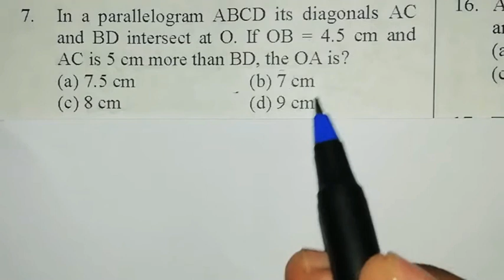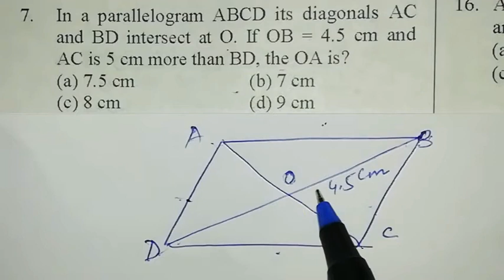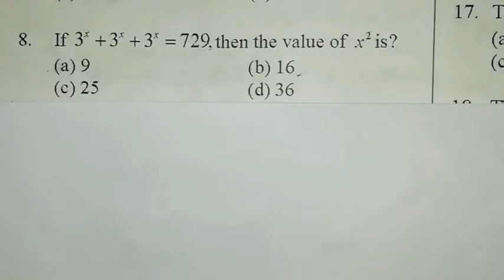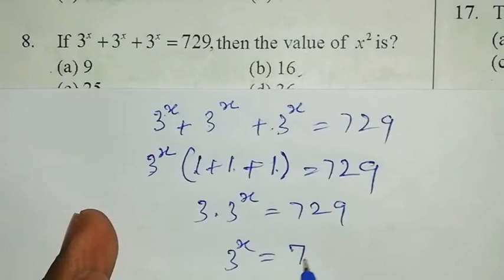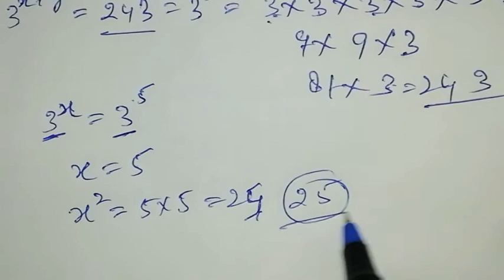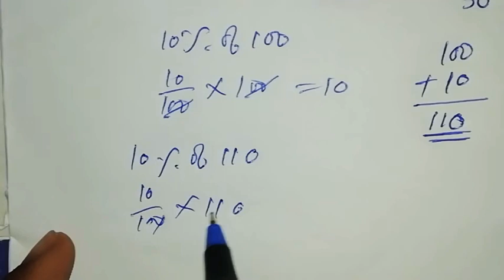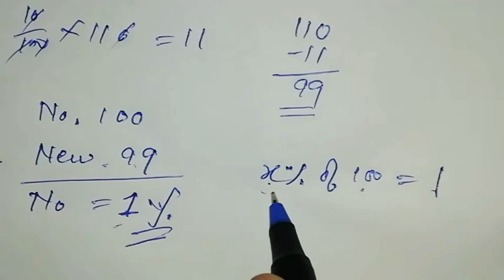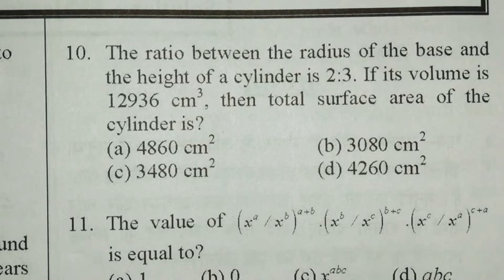AMU|BHU|JMI|amu admission 2020 |important previous year question paper class 9 |mathematics part 3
In this I have discussed three questions (7 to 9)from amu booster of class 9.

Remember, your feedback is valuable to me

Regards
Afroz Alam Let's Learn